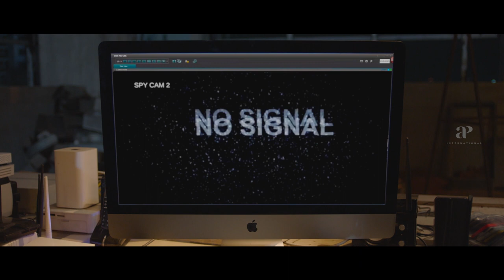Yogi Babu Special Comedy Vol 1 | Happy Pongal 2022 | Pei Mama | Gurkha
Watch Yogi Babu Special Comedy Vol 1 from the recent blockbusters Pei Mama and Gurkha only on AP International.

00:00 Pei Mama
Cast : Yogi Babu, Malavika Menon, Mottai Rajendran, Kovai Sarala, M.S.Bhaskar
Direction : Sakthi Chidambaram

12:58 Gurkha
Cast : Yogi Babu, Elyssa Erhardt, Ravi Mariya, Anandaraj, Manobala
Direction: Sam Anton